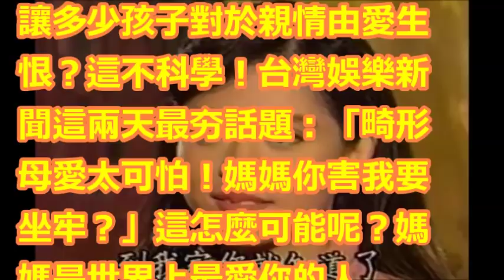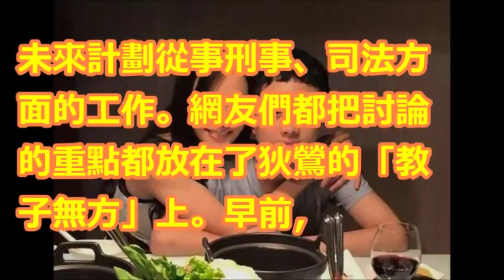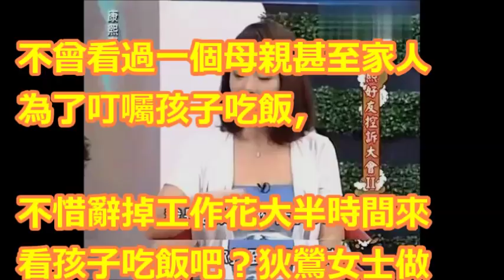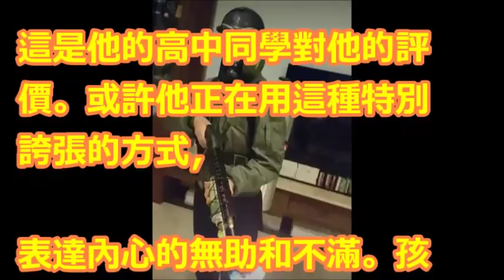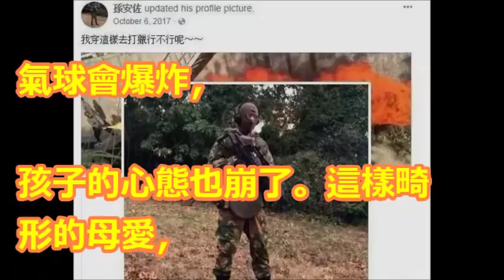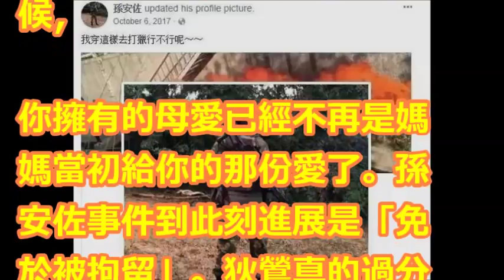狄鶯畸形母愛孫安佐成社會人，小豬佩奇都害怕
狄鶯救子在所不惜! 律師放鴿子真相? 認罪協商?精神不濟? 國民大會 20180410 (完整版)

案情逆轉！孫安佐脫困「靠精神鑑定」遭美警長狠打臉，他說明「實際狀況」狄鶯整個人都不好了！